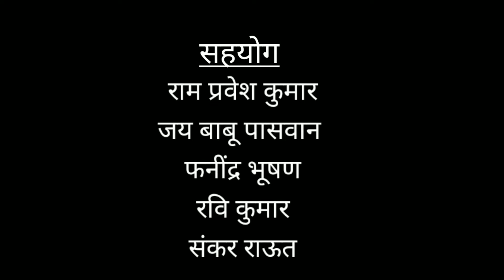प्रवासी श्रमिक को गंतव्य स्थान तक पहुंचाने में भारतीय रेल की भूमिका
भारतीय रेल ने प्रवासी श्रमिक को अपने गंतव्य स्थान तक पहुंचाने में महत्वपूर्ण भूमिका अदा कर रही है। इस दौरान भारतीय रेल ने पूरे भारत में तकरीबन 2000000 प्रवासी श्रमिक को अपने गंतव्य स्थान तक पहुंचाया है जिसमें रेल कर्मियों का काफी बड़ा योगदान है।
Travel with Buchchu